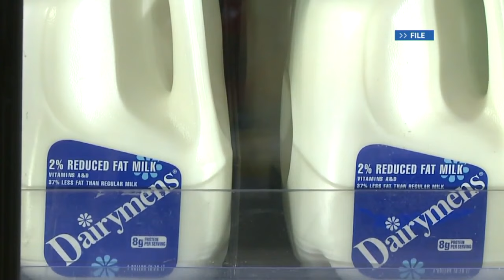Should you be concerned about bird flu and the food supply?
This virus it does have infectious disease specialists on high alert